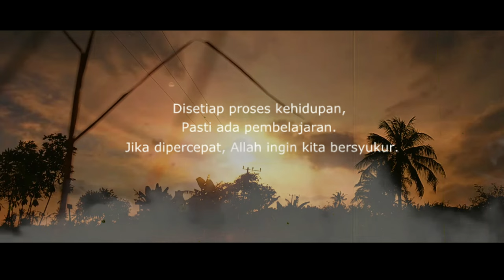Nikmati Proses‼️~Story WA Motivasi Hidup 30 detik || Kata Kata Bijak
Nikmati Proses ! | kata-kata bijak | motivasi | whatsapp status | wa 30 detik | quote

"Disetiap proses kehidupan, pasti ada pembelajaran.
Jika dipercepat, Allah ingin kita bersyukur.
Namun jika diperlambat, Allah ingin kita bersabar."

Terima kasih bagi yang sudah menonton video di channel ini 🙏. Yang mau request atau kritik  serta saran silahkan tulis di kolom KOMENTAR 🧾.

📌 Story Wa
📌 kata viral
📌 Motivasi cinta
📌 Kata kata bijak
📌 Status wa
📌 Motivasi kehidupan
📌 Motivasi islam
📌 Motivasi kerja
📌 Penyejuk Hati
📌 Whatsapp status
📌 Semangat kerja
📌 Literasi
📌 kata mutiara